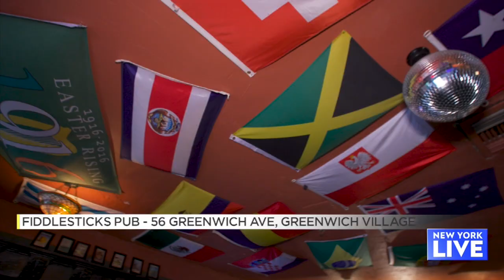‘Winter House’ Is Coming | New York Live TV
Ashley Bellman caught up with “Winter House” star Paige DeSorbo. Together, they try some cocktails and bites from two places that are serving up winter vibes. Go inside Ayza Wine & Chocolate Bar and Fiddlesticks Pub and learn more about the reality show.